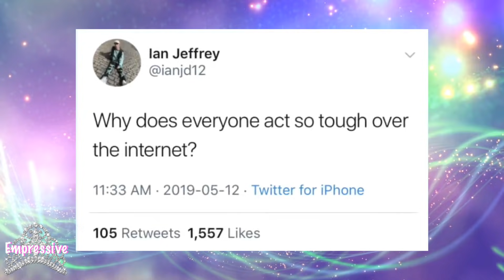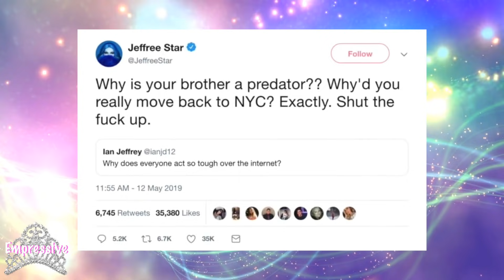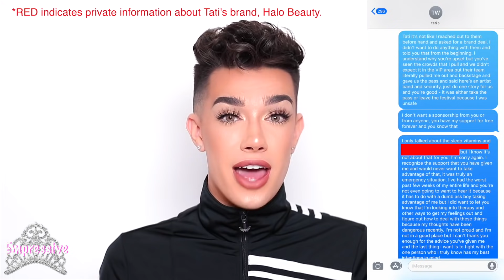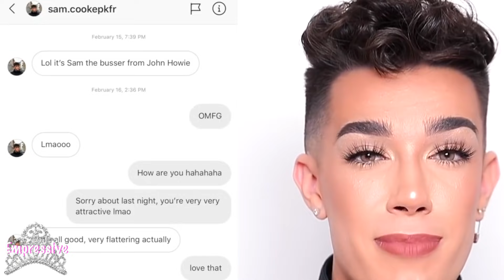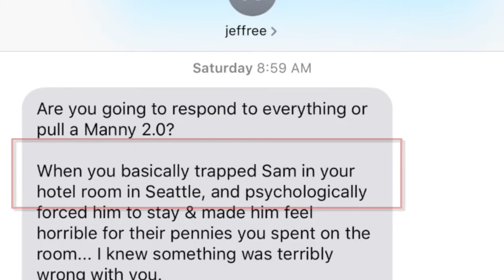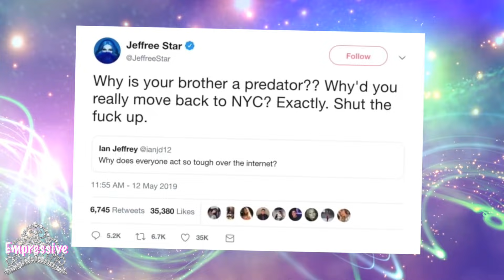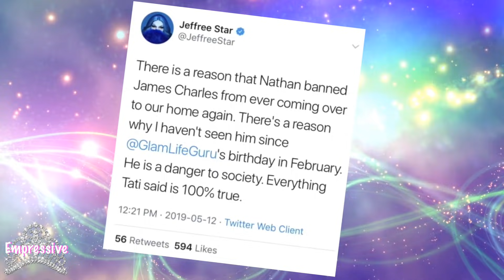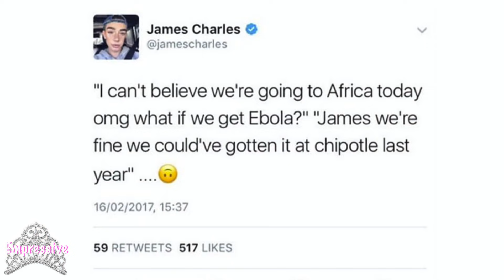The Truth about James Charles, Jeffree Star, and Tati | Jealousy and lies!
Popular makeup gurus James Charles, Jeffree Star, and Tati got into a serious beef online. Jeffree and Tati were outed for trying to smear James.

Follow on instagram @empressivetv